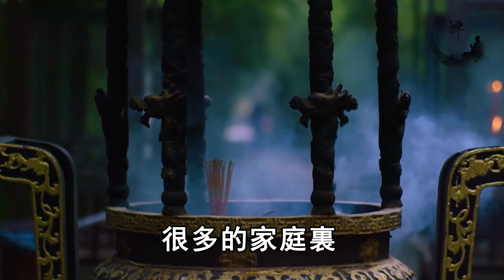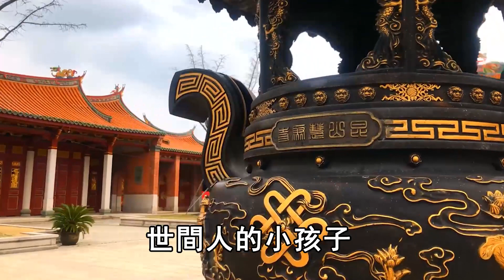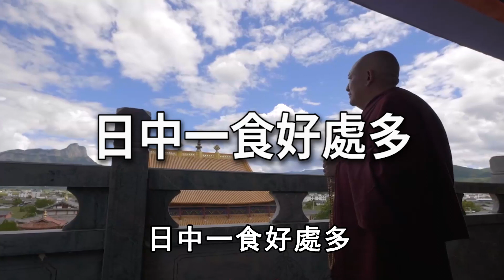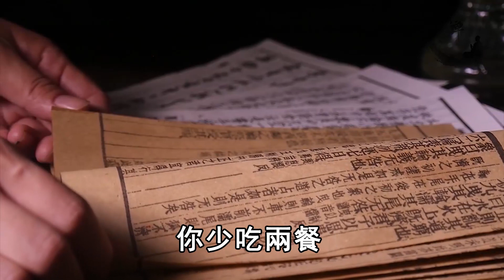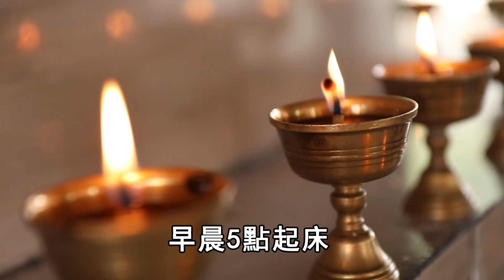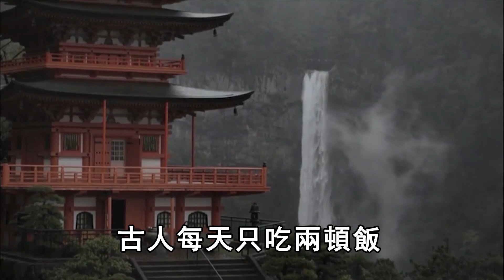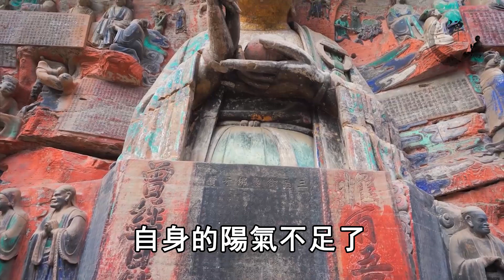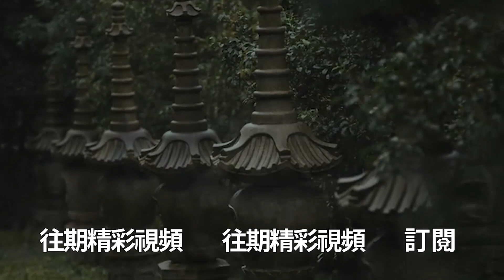太可怕了！在這個時間吃飯，竟是在吃「鬼食」！趕緊制止，否則會吃出一身可怕業障！ | 禪語